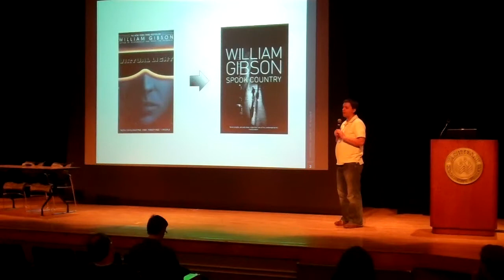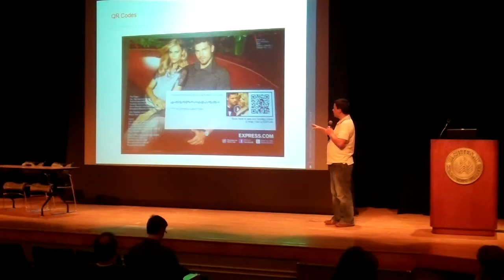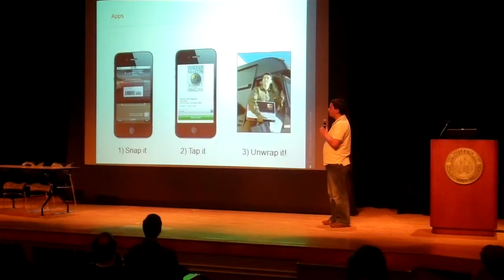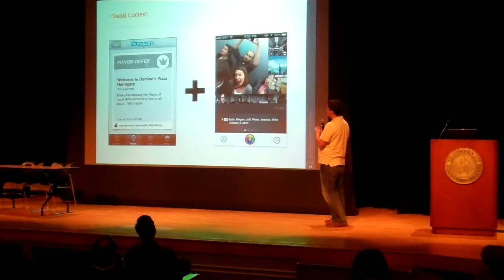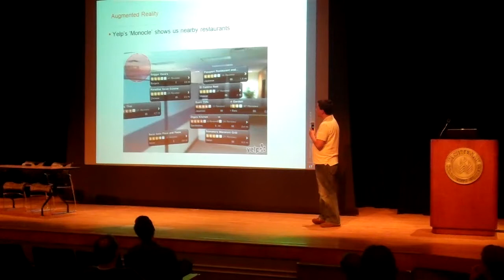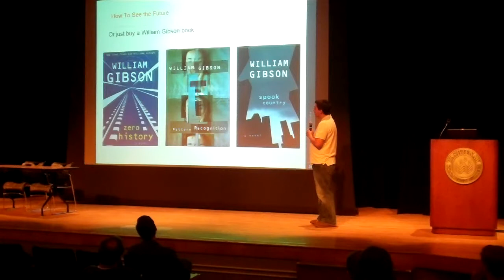Josh Ribolla - The Future (of e-commerce) is Not Evenly Distributed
An Ignite talk given by Josh Ribolla at the 2011 Internet User Experience Conference. October 11, 2011. Ann Arbor, Michigan, USA.